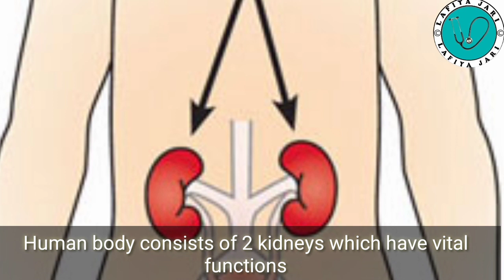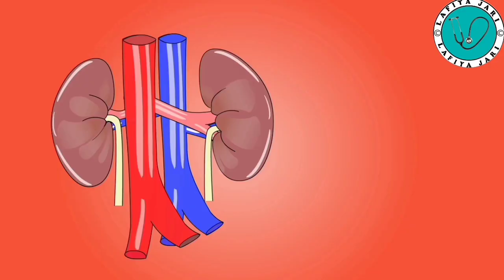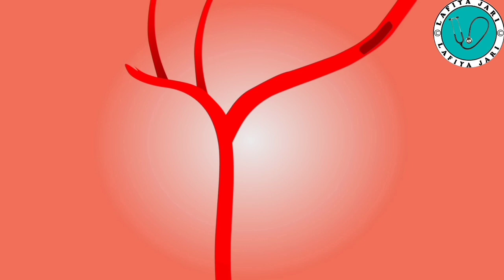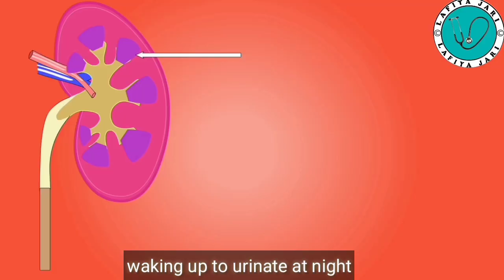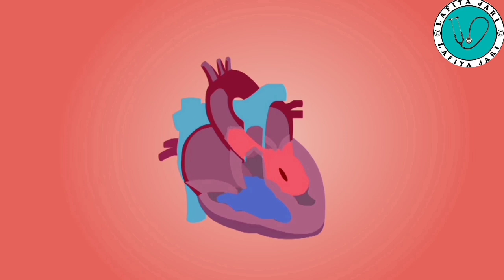Wajibi ne kowa yasan wadannan alamomin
Lafiya Jari TV channel ce da zata dinga kawo muku hanyoyin kula da lafiya a sauqaqe cikin harshen Hausa.

          zaku iya tuntubarmu a yanargizo

mungode da bibiyar channel dinmu.